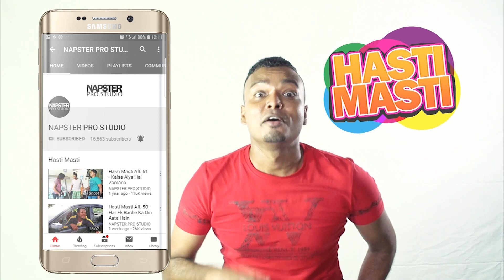No Soet Mie | Hasti Masti | Best Moments